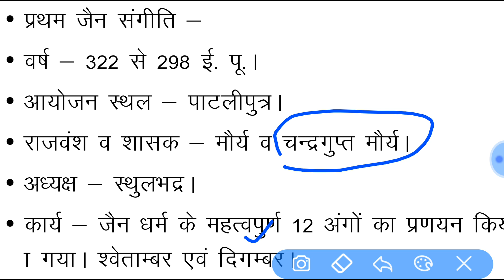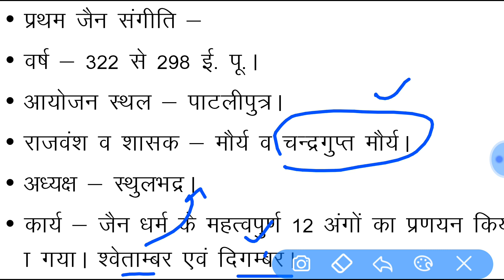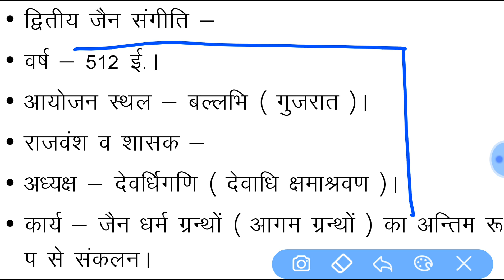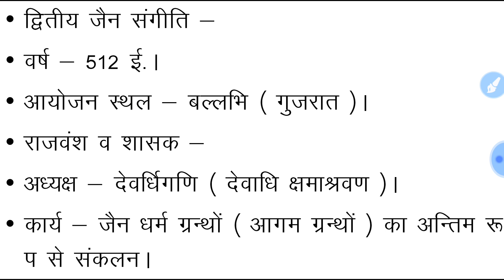जैन धर्म, जैन संगीतियां, जैन संगीति, Jain dharm, Jain sangati, जैन धर्म का इतिहास, महावीर स्वामी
जैन संगीति
Jain sangiti

    नमस्कार इस वीडियो में मैंने जैन धर्म संबंधी संगीतियों के विषय में जानकारी देने का प्रयास किया है। जैन धर्म संबंधित दो संगीति आयोजित किए गए थे। जैन संगीति में जैन धर्म पर विचार विमर्श किया जाता था। जैन धर्म संबंधी मतभेदों को दूर करने का प्रयास किया जाता था।
   जैन संगीति -
प्रथम जैन संगीति पाटलिपुत्र में चंद्रगुप्त मौर्य के समय आयोजित किया गया था।

द्वितीय जैन संगीति वल्लभी में  512 ईसवी में आयोजित किया गया था।

Jain sangiti trick
Jain sangiti
Jain sangiti in Hindi
Jain sangati yad Karne Ka tarika
Jain sangiti list
Jain sangiti kahan hui thi
pratham jain sangiti
dwitiya jain sangiti
Jain dharm
Jain dharm in Hindi
Jain dharm histry
Jain dharm history in Hindi
Jain dharm ka itihaas
Mahavir swami
Mahavir swami ka itihaas
Bharat ka itihaas
Indian history

जैन संगीति ट्रिक
जैन संगीति
जैन संगीति trick
जैन संगीति इन हिंदी
जैन संगीति लिस्ट
जैन संगीति के अध्यक्ष
जैन धर्म
जैन धर्म का इतिहास
महावीर स्वामी
महावीर का इतिहास
महावीर स्वामी
महावीर स्वामी का इतिहास
प्रथम जैन संगीति
द्वितीय जैन संगीति